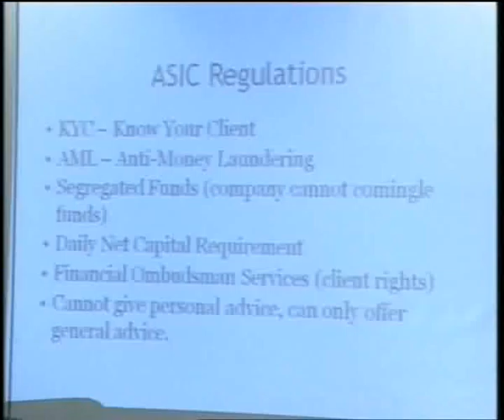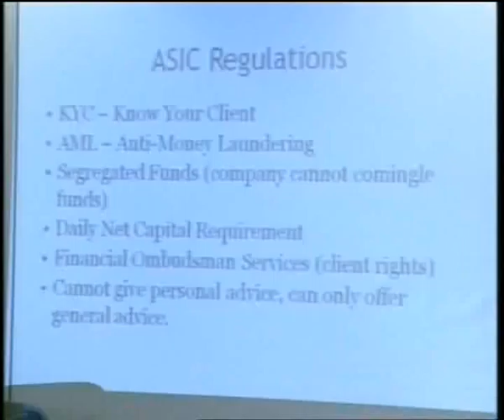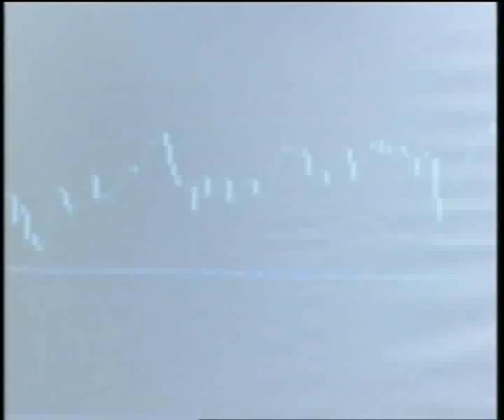6th Jordan Forex Expo Mr.Christopher Wojie Presentation APEX FX Trading Part1.wmv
معرض الاردن السادس للمال والاستثمار - محاضرة كرستوفر ووج من  APEX FX Trading - الجزء الاول